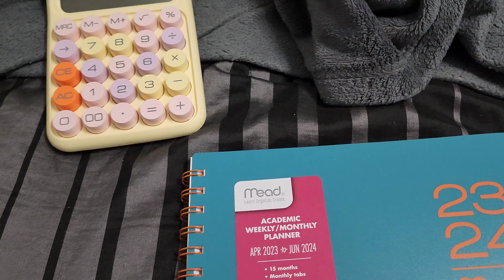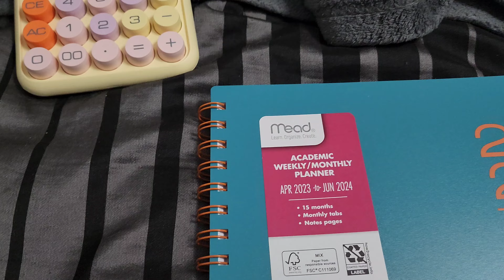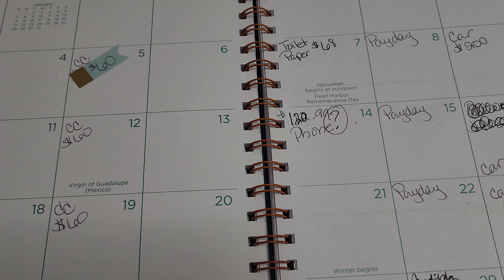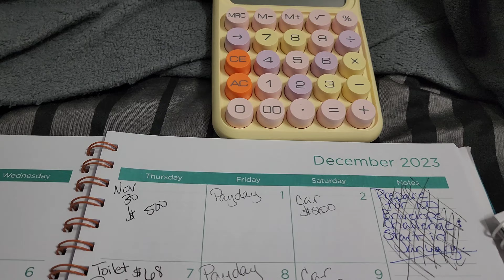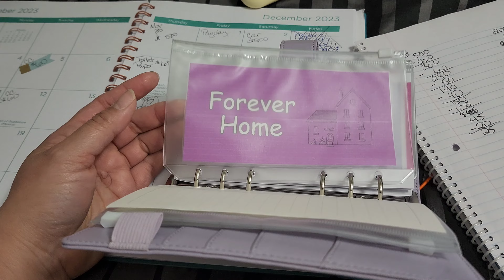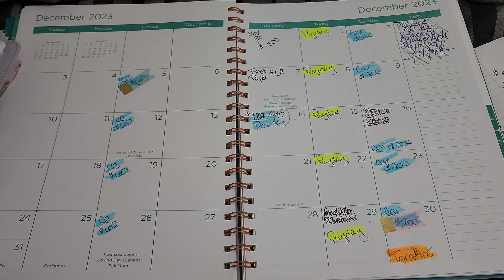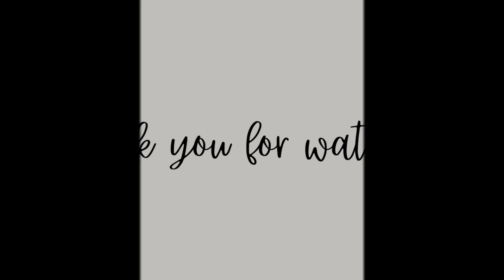December Budgeting | Rant about my phone bill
I started a budget for December.  I'm hoping to get more income this week.  Actually, I'm hoping to get more income always.

Receipt Hog pays you to upload receipts, take surveys, and more! Download and enter code zig47284 to earn a special bonus when you upload your first receipt.

Come save money on Fetch with me! Sign up w/ code 1D97QW & get 100 pts See you there!